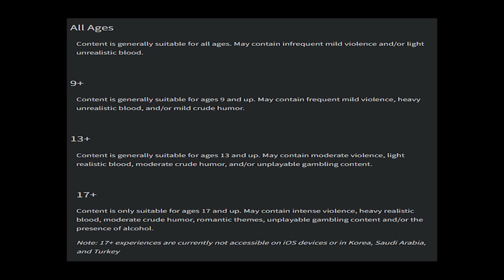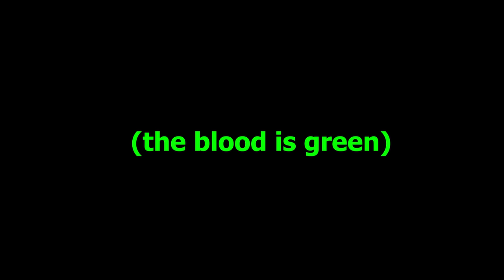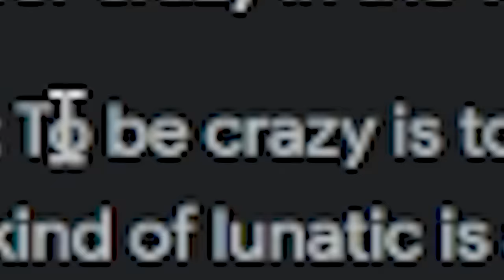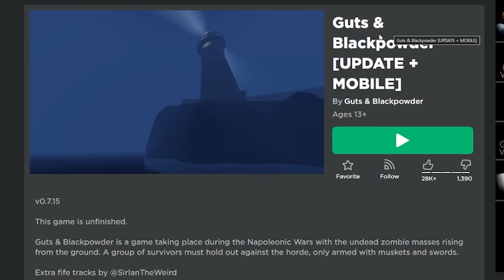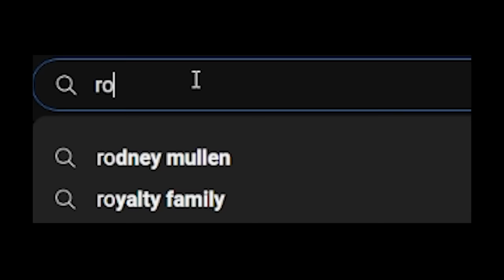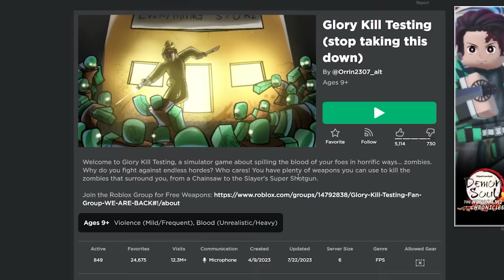roblox stop taking this game down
zambie

PLAY
Game1:
Game2:

►Code: sketch